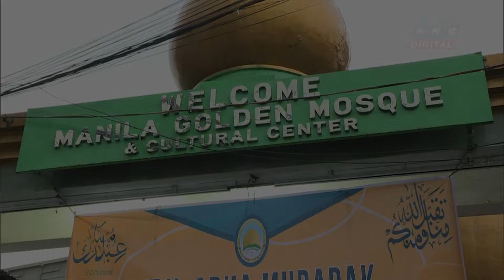Filipino Muslims lauded for commitment to observe Eid'l Adha despite rainy weather | ANC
On The Scene: Muslims braved the rains on Sunday morning to gather and offer prayers to celebrate Eid’l Adha or the Feast of Sacrifice in Quiapo, Manila.